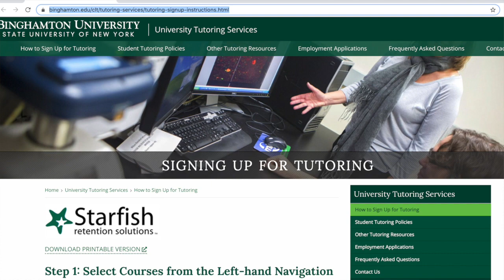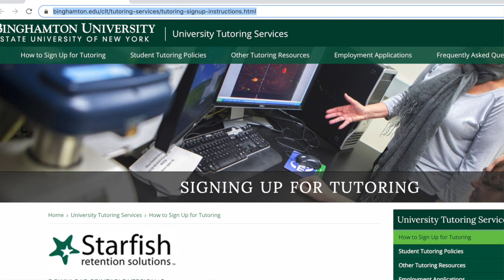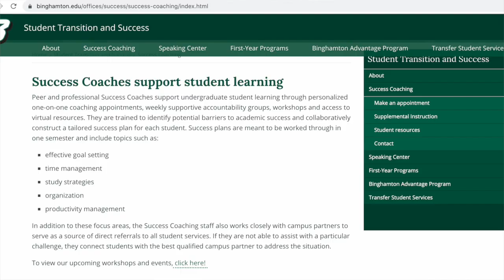Bearcat Chats - Helping You Get Through Finals!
You're almost done! We'll tell you the things you need to know to ace your finals and finish the semester strong with Binghamton University Success Coach Julia Milewski.